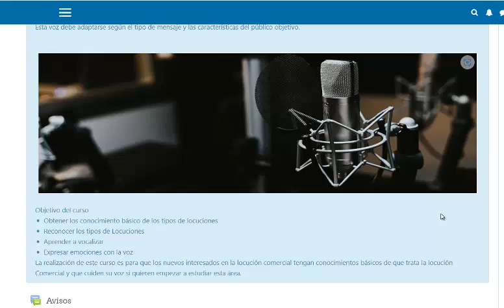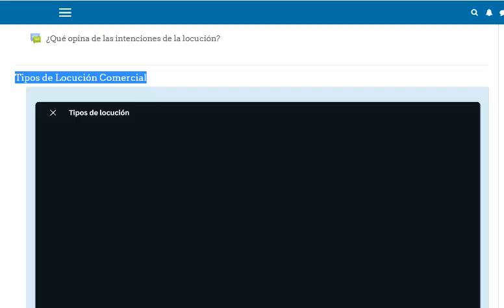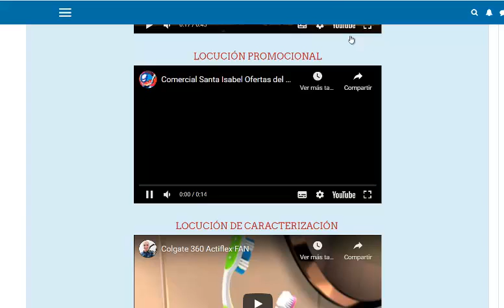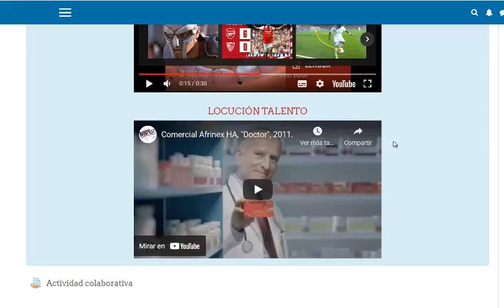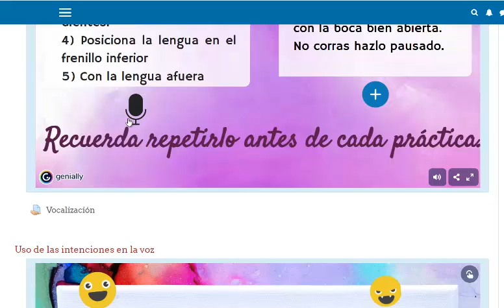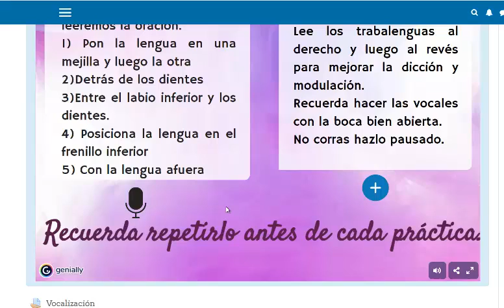Curso de Locución Comercial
En el Aula Virtual online de Educagratis ) es posible encontrar diversos Cursos de Negocios, Empresas y Economía.

+ El Negocio de la Serigrafía, Impresiones Gráficas (estampado de remeras / poleras)

+ Curso para Invertir en la Bolsa - Inversiones Personales en Acciones

+ Curso de como Invertir y Ganar dinero en FOREX

+ Ideas Originales para Ceremonias Importantes: Bautizos, Matrimonios, Licenciaturas y Cumpleaños